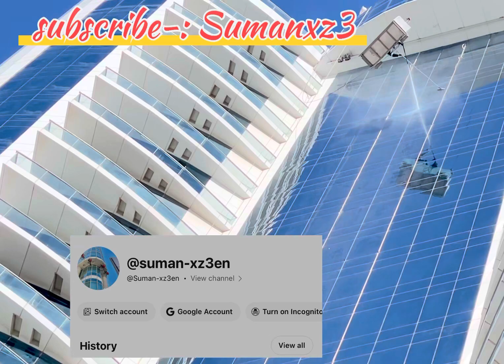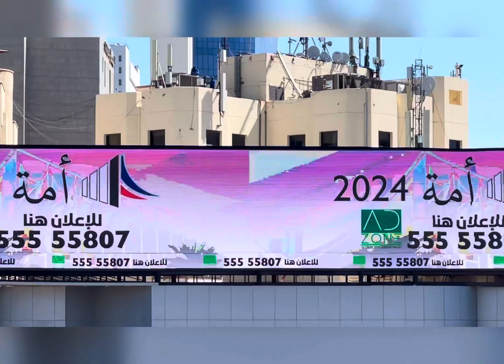Next part- glass cleaning on Kuwait City . @sumanxz3en YouTube channel.